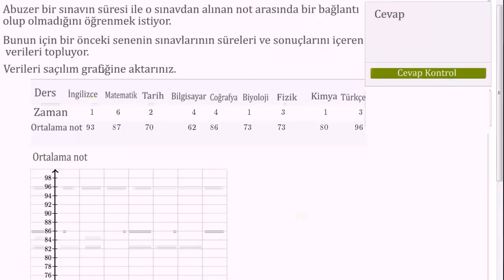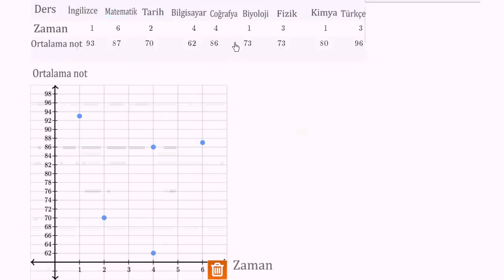Saçılım Grafiği Çizme (İstatistik ve Olasılık)